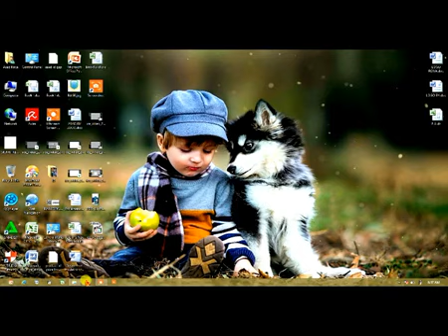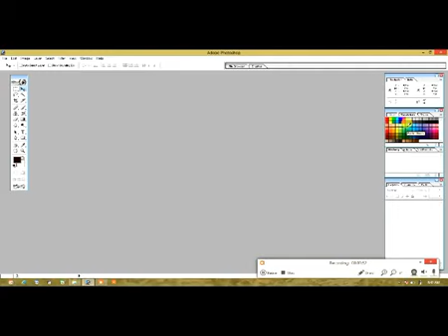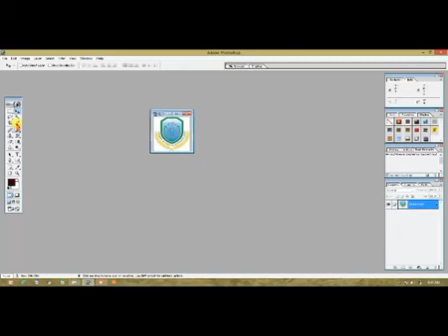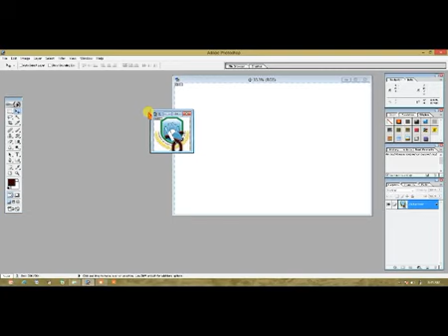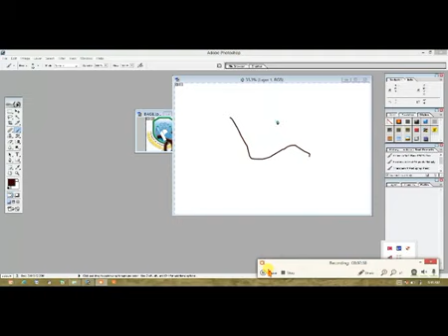Learn How To Use Adobe Photoshop 7 0 Interface In Urdu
How To Use Adobe Photoshop 7.0 in Urdu From Basic To Advance.
With Zia English Language And Computer Academy Mir Ali NWTD.